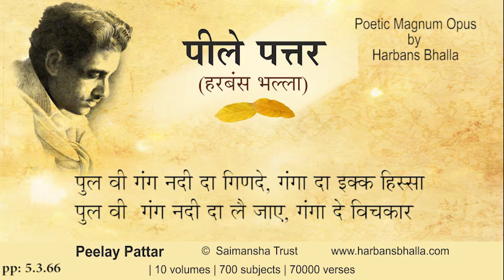Pul PeelayPattar HarbansBhalla Poetry Punjabi - 5 3 66